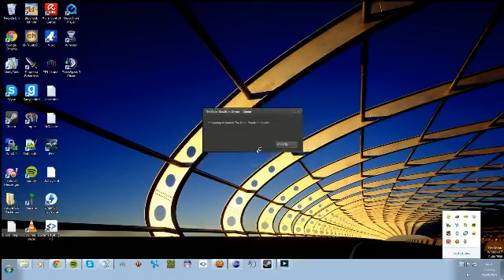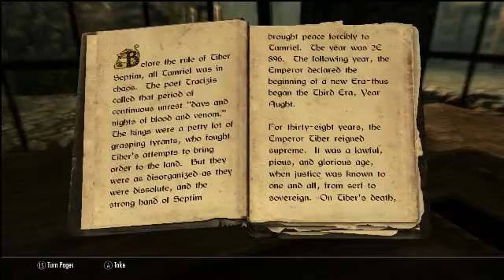Episode 1: The Not-So Phantom Menace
The beginning of my Skyrim re-adventure! I've played Skyrim before (A lot...), but never actually finished the main quest, so I thought I'd drag y'all along with me on this whirlwind ride! Join me next time to witness an epic battle between Man and Dragon. Okay, Elf and Dragon.

NOTE: This is a direct upload from Twitch. It has not been edited in any way. Next time I'll record alongside the stream and edit befor euploading, but I wanted to have the first part here too.